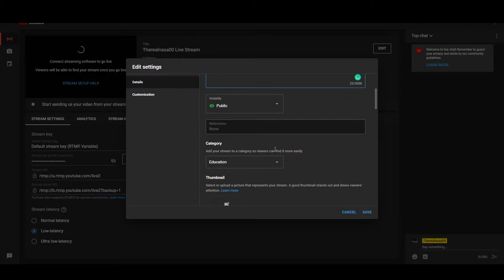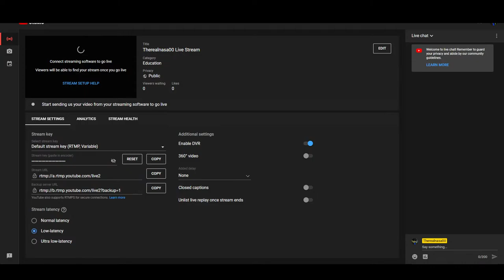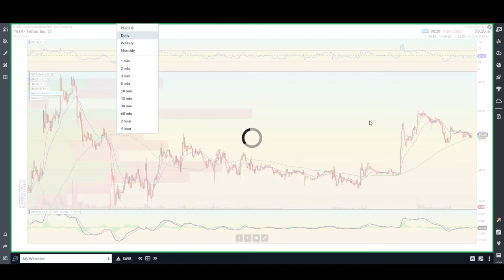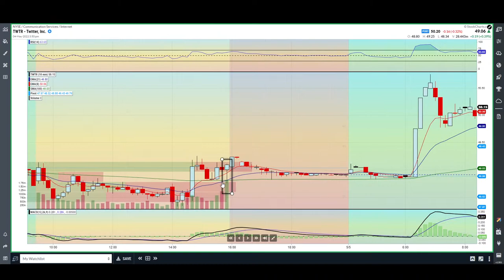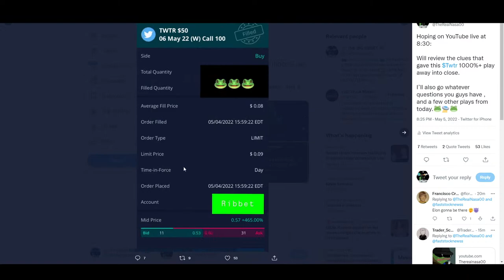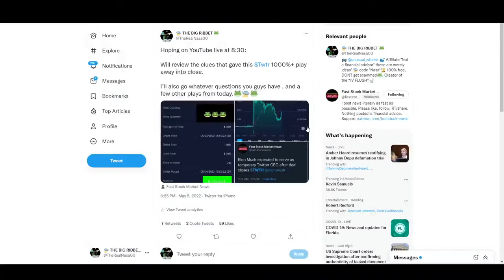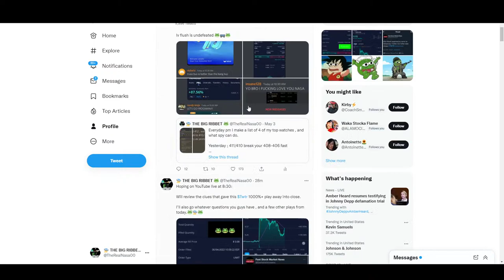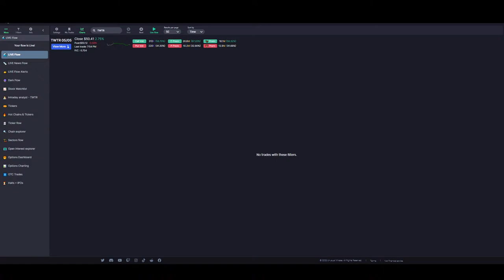TWTR 50C .08-1.19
A quick review of our overnight swing on TWTR, and what gave this play away before the news.